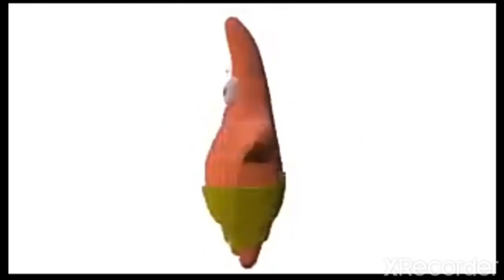SACKBOY A BIG ADVENTURE | PLAY THROUGH WITH MY GF #1